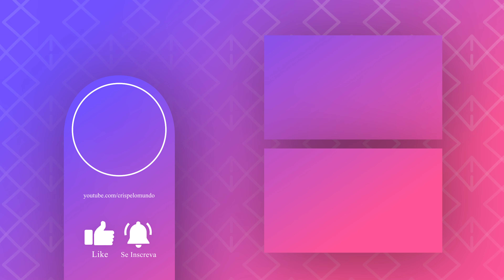COMO VIAJAR DE AVIÃO COM BEBÊ - DICAS DE VIAGEM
Cris Stilben apresenta as melhores dicas para viajar em família.

Assista Cris Pelo Mundo na TV!

Produção

Edição

REALIZAÇÃO